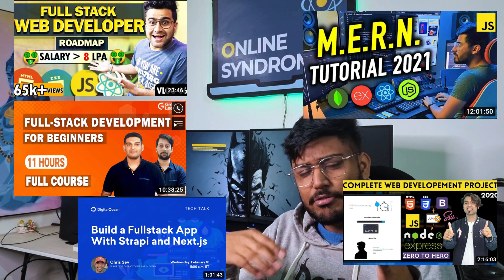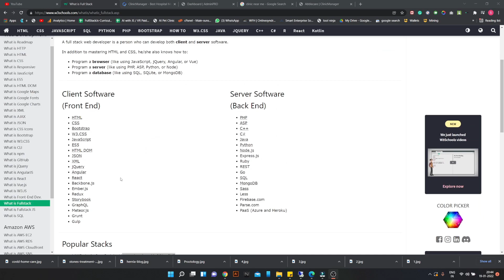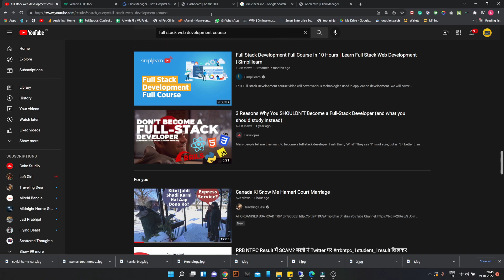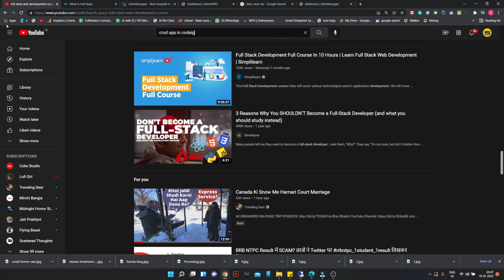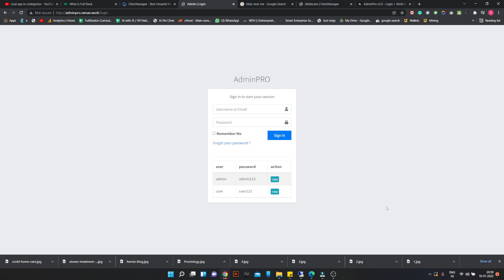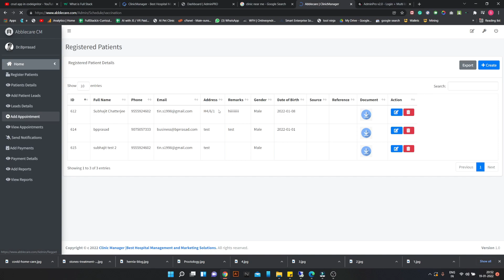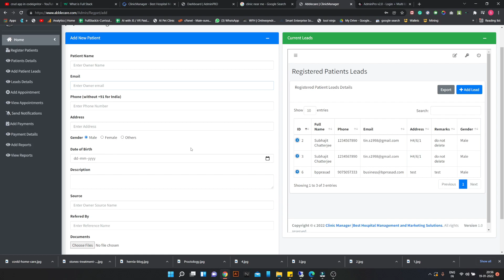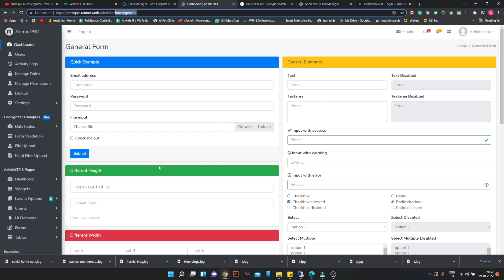Good CGPA But Still Not Able to Crack Placements ? Try This Method Used By Experienced Techies !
This Video is Just an Overview of the method that is used by experienced developers to get high-paying jobs as a job switch but students also can use this method to get into a good company If you want a video from scratch about building a Project that can Crack any Placements and Make Some Money as Well

To Perform Better in Anything you need to be constant for clearing placement there is no magical video or resource that will make your interview clear you need to be improving day by day as this tech industry is all about solving problems

Resources

Full Video of Building a CRUD App in Codeignitor